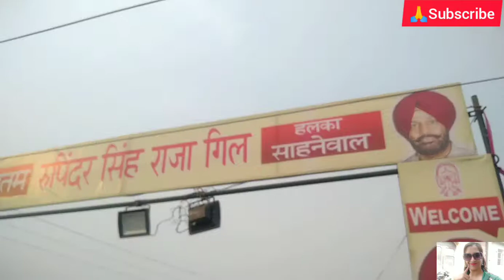Chatt Pooja Vlog, ਛਟ ਪੂਜਾ, Bihaar Festival🎉🥳🎈 Ludhiana vlog, Middle Class Family Vlog,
Sat shri aakaal dosto, main tuhada saade channel "Noor desi vlogs " vich bohat bohat Welcome hai ji,,dosto ajj mai tuhanu Bihaar,U.P.de famous festival Chatt Pooja dikhavangi, ki kis trh eh lok kai din tkk bukhe reh ke iss Vartmaan nu poora karde Hnn,,,,i hope tuhanu video vadia lagegi,,,,please🙏🙏🙏🙏🙏🙏🙏🙏🙏 Support me, te channel Noor desi vlogs naal jud ke Meri youTube family da. hissa bno ji,,,,
Vedio dekhan lai tuhada bohat bohot, Thanks🙏🙏🙏🙏🙏🙏🙏🙏🙏🙏🙏🙏🙏Please🙏🙏🙏🙏🙏🙏 support me,,,,,
kisaan mjdoor ekta zindabaad🌾🌾🌾🌾🌾